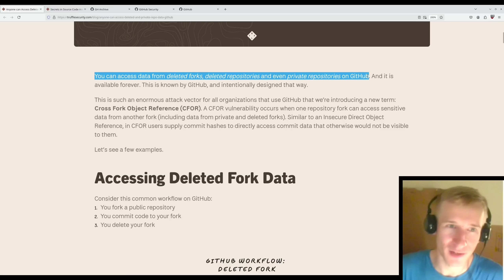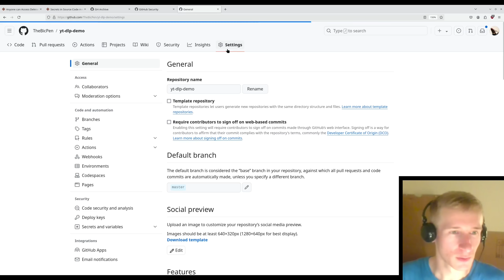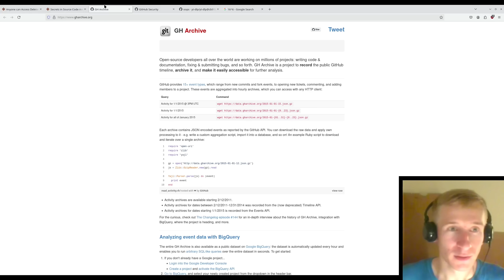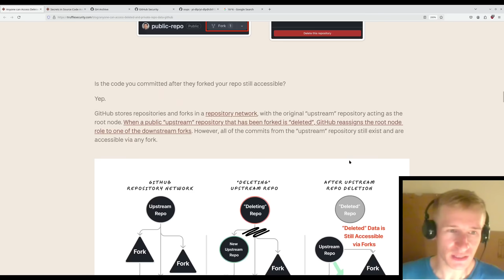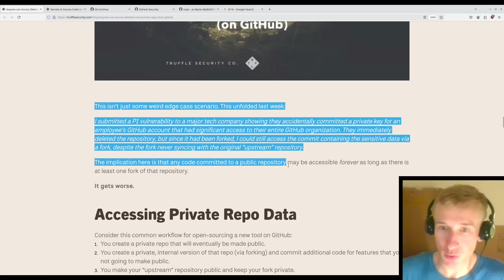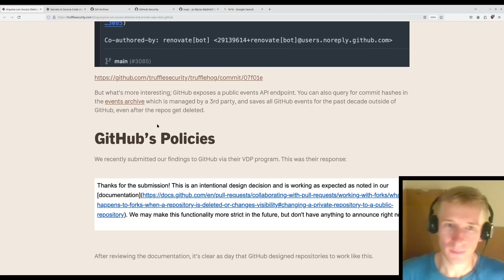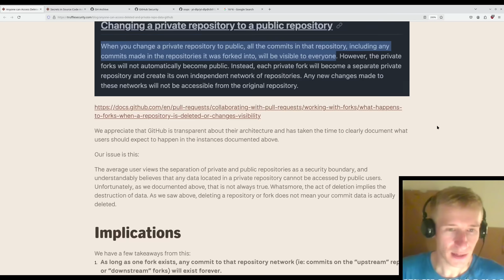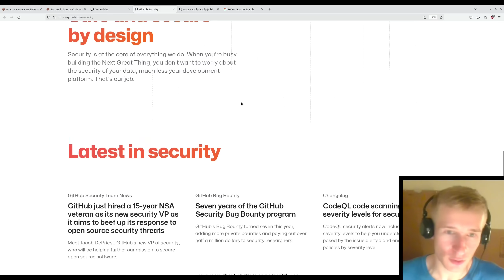Your Private GitHub Repos Aren't as Private as You Think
Why is no one talking about this?

Algo spam (just the transcription of the video intro):

If you thought your private GitHub repositories were safe from prying eyes, think again.
This blog post caught my attention today, and I'm kind of surprised that no one's talking
about it because this seems like a big deal.
Anyone can access deleted and private repository data on GitHub.
Specifically, you can access data from deleted forks, deleted repositories, and even private
repositories on GitHub, and it's available forever.
This is known by GitHub and intentionally designed that way.
That's right, this is a feature, not a bug.